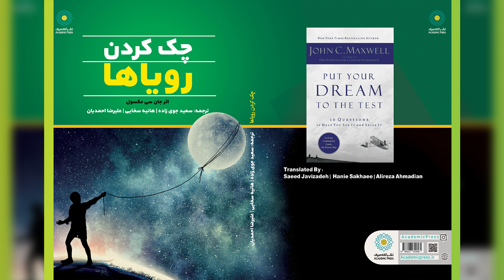مرکز کوچینگ ایران | چک کردن رویاها (پارت 4) | دکتر سعید جوی زاده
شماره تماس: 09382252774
عنوان: چک کردن رویا
نویسنده : جان سی مکسول
مترجمین : سعید جوی زاده | هانیه سخایی | علیرضا احمدیان
گوینده : راضیه پیله وران
موضوع : موفقیت در کسب و کار
سال انتشار : 1400

آشنایی با دوره های کوچینگ  (تیم تحقیقاتی دکتر سعید جوی زاده)
دوره‌های جامع کوچینگ (Coaching) مرکز کوچینگ ایران شامل مجموعه‌ای گسترده و کامل از دوره‌ها شامل دوره های بیزنس کوچینگ،کوچینگ رهبری ،کوچینگ تحصیلی،کوچینگ توسعه فردی،کوچینگ فروش و بازاریابی،بیزنس کوچینگ مکانی،کوچینگ موفقیت،کوچینگ نوآوری ،کوچینگ دیجیتال ، کوچینگ سازمانی ،کوچینگ سلامتی،کوچینگ مهارت و… می‌شود.دپارتمان‌ کوچینگ موسسه چشم انداز به گونه‌ای است که تمامی نیازهای شما را پوشش دهد. تمامی دوره‌ها کاملاً عملی و کاربردی بوده و بر اساس سرفصل های بین المللی تنظیم و ایرانیزه شده است. تمامی دوره‌ها زیر دکتر سعید جوی زاده  آموزش داده خواهد شد. هر کدام از دوره های کوچینگ شامل کتاب،فیلم های آموزشی،فایل های صوتی وکتاب کار می باشد.  چنانچه در مورد هر یک از دوره‌ها سوالی دارید همواره آماده پاسخگویی به شما هستیم. با ما در تماس باشید و سوالات خود را با ما در میان بگذارید.